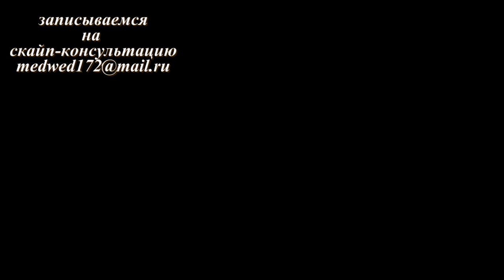Будни моей со ведущей))))